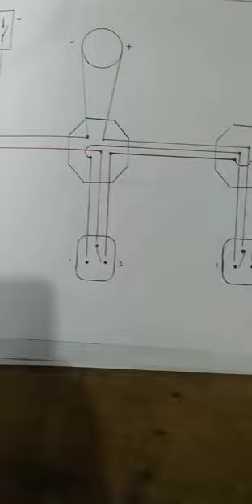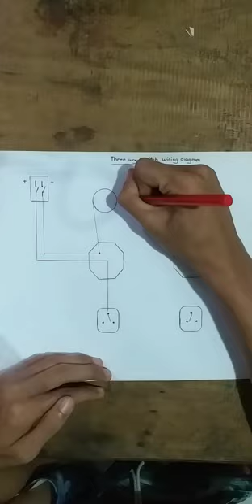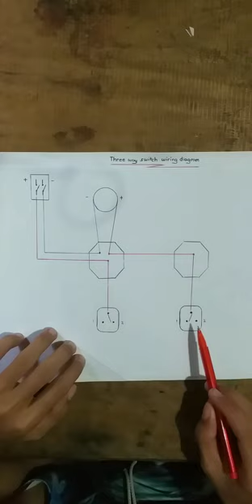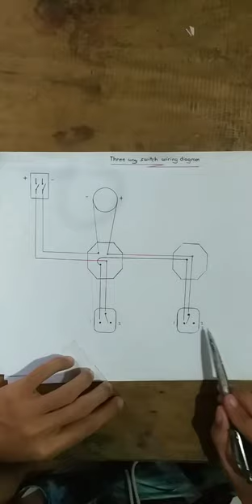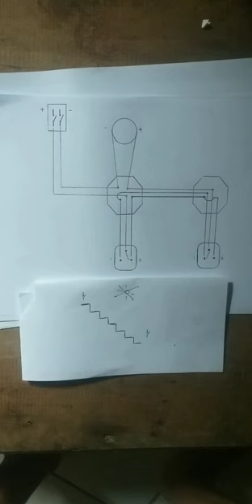How to make a THREE WAY SWITCH diagram 👍